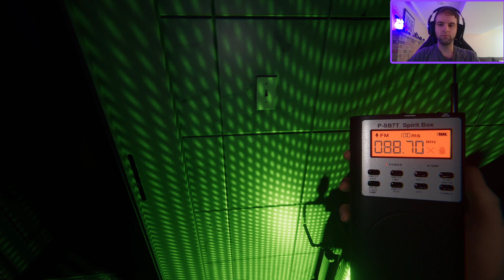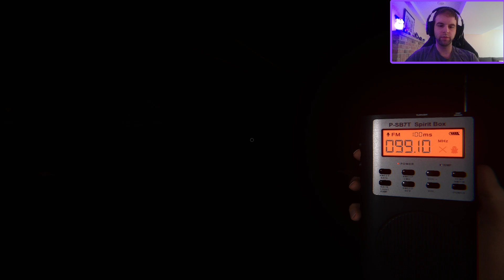More Nightmare Runs. I'll Learn Ghost Speeds Eventually | Phasmophobia | Stream From Jan. 20th 2023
Full Stream from January 20th, 2023.